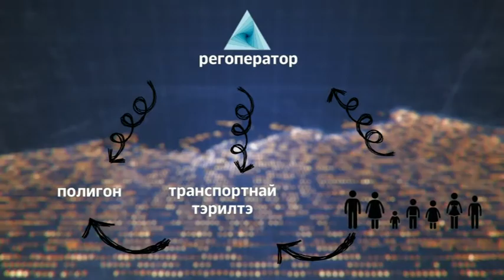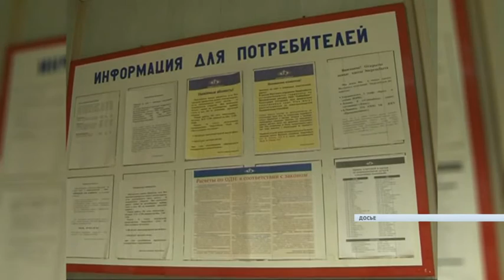2017 сылтан кытаанах коммунальнай бөҕү-саҕы тиэйэргэ регионнааҕы оператор үлэлиэҕэ